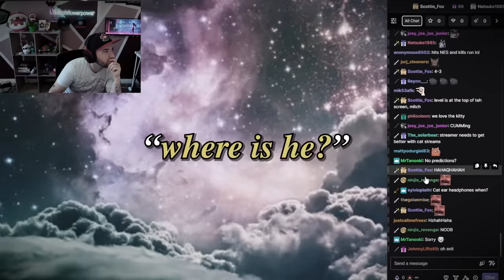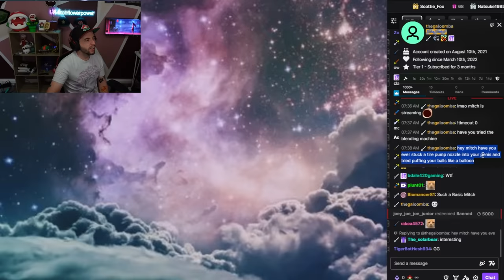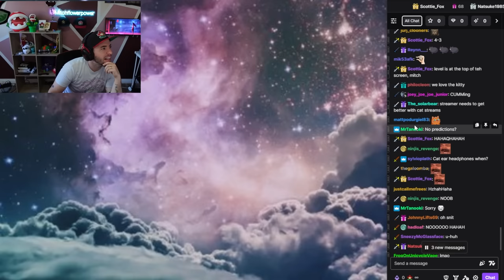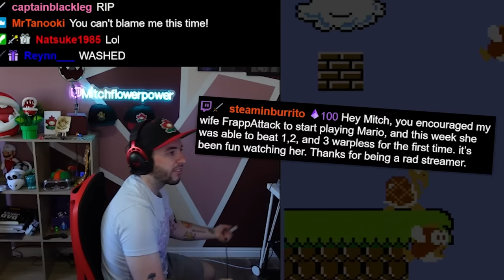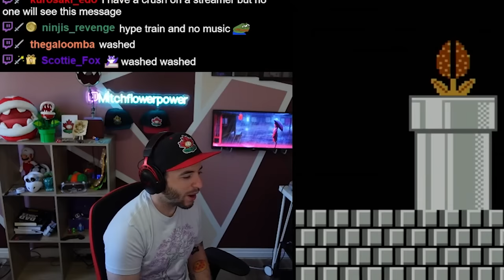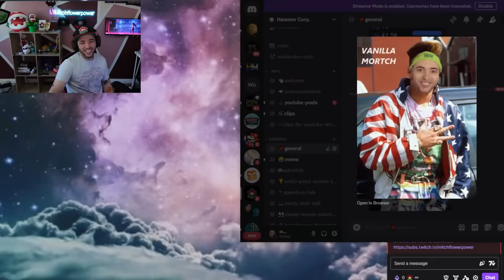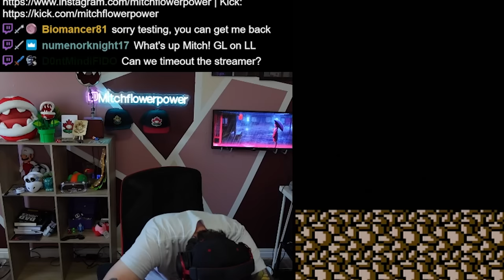GrandPooBear Started Drama with Me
He came for me first.